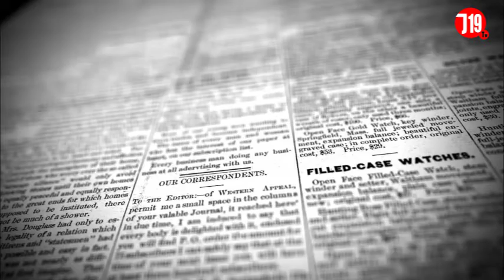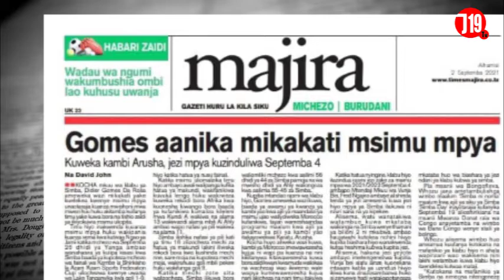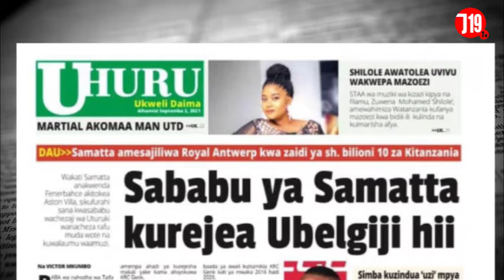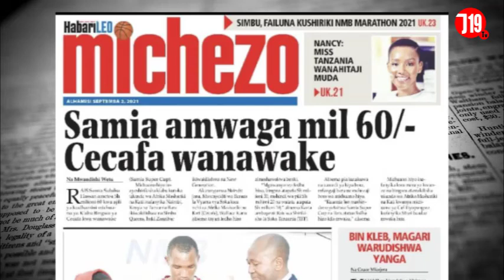SAMIA AMWAGA MIL 60 CECAFA WANAWAKE (Kurasa Sep2)